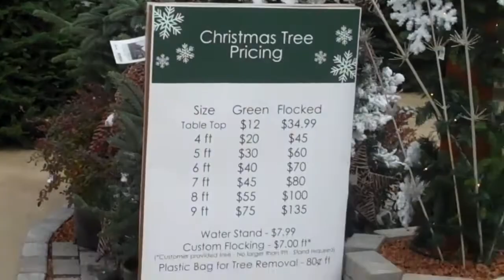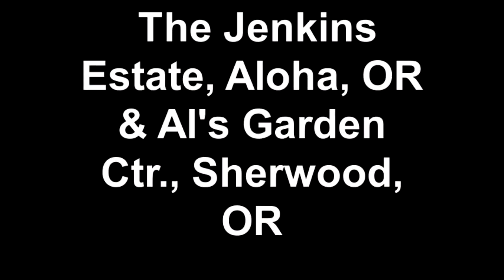Boston Terriers Ralph + Jigsaw + best friend Maggie on a T'G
Thanksgiving weekend outing in NW Oregon.  Jenkins Estate.  AL's Garden Center.  Christmas display.  Gorgeous pointsettia assortment.  Jigaw, Maggie, Ralph hiking.  Jenkins estate gardens